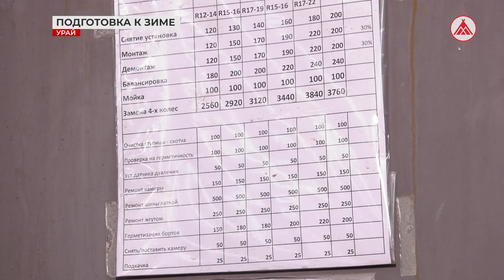Переобуваемся! Ажиотаж на СТО в наших городах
Госавтоинспекция Югры напоминает, что своевременная замена шин позволит водителю уверенно справляться с дорожными ситуациями